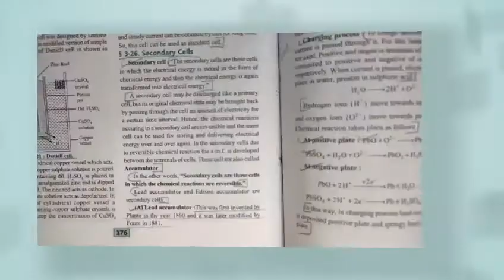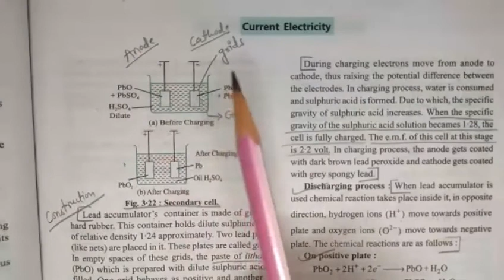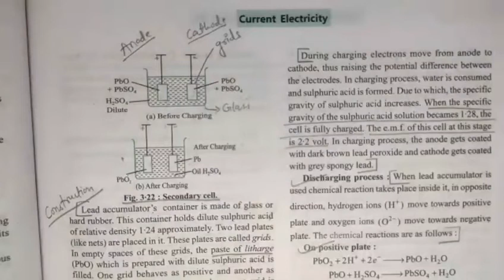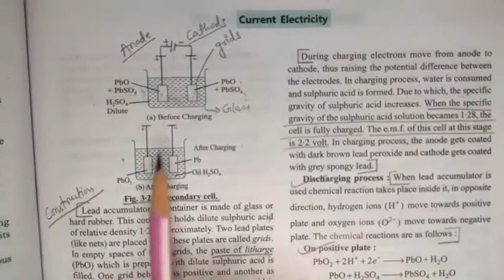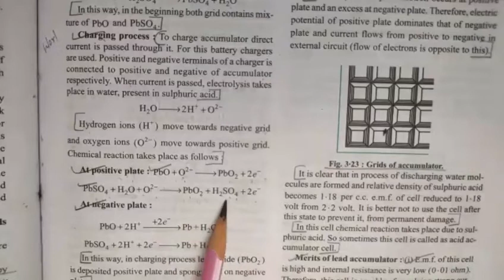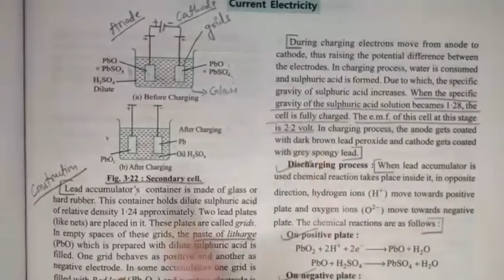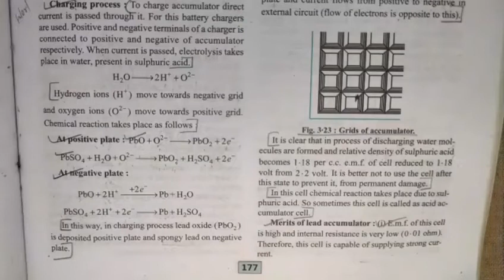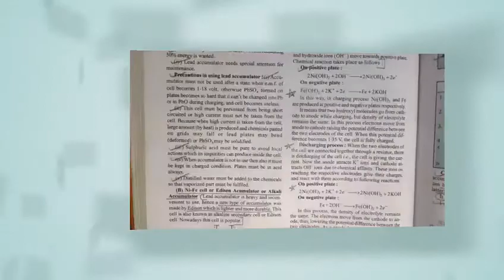lead accumulator - complete details | current electricity | chapter 3 | physics |12th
Key Areas Covered in this session:
1. lead accumulator
2. charging process of lead accumulator
3. discharging process of lead accumulator
4. merits of lead accumulator
5. demerits of lead accumulator
6. precautions in using lead accumulator

pnt coaching classes by naresh tejwani class 12 physics class12 class 12 chapter 3 current electricity